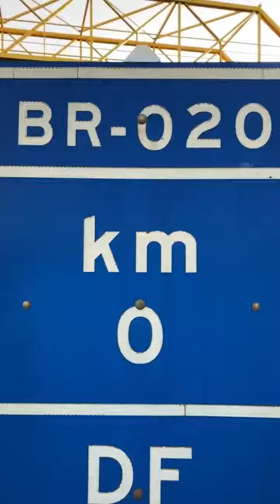Como funciona o sistema de numeração das nossas rodovias e de localização das BRs.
No episódio de hoje do Minfra Sem Mistério, a equipe do @gov.infraestrutura explica como funciona o sistema de numeração das nossas rodovias e de localização das BRs. Quer saber mais? Confira no vídeo!